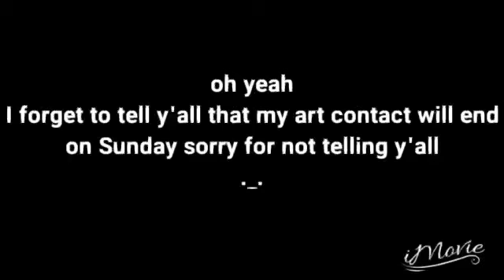When my art contact ends